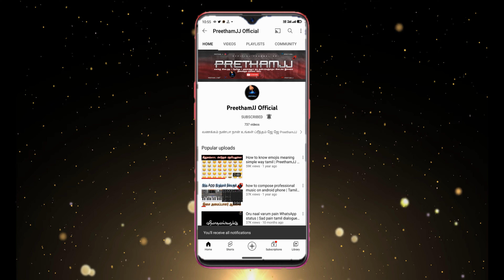Cauvery Thaaye Shankar Mahadevan Sandeep Narayan Sadhguru Mahashivratri 2024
இதுவரை யாரும் தெரியாத அறியாத தகவல்கள் . இணைத்தே இருங்கள் PREETHAMJJ YOUTUBE CHANNEL உடன்

🔘 MY==SOCIAL==MEDIA==LINKS 🔘 ✅